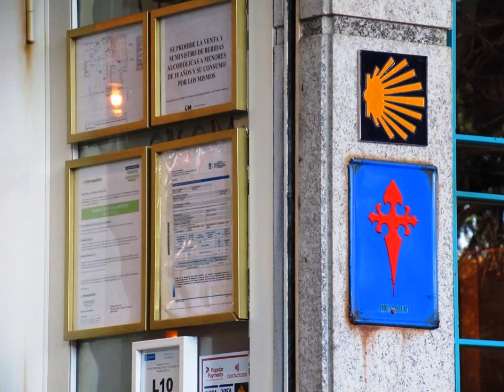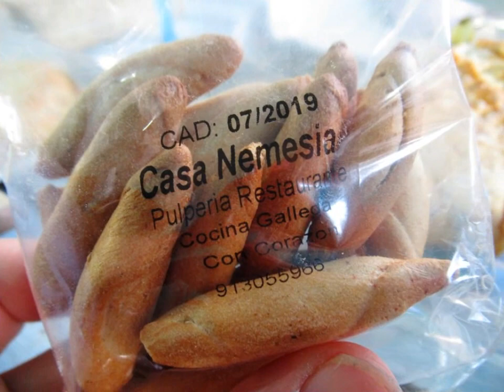Restaurante Gallego Casa Nemesia en Madrid Barajas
Si tienes cierta morriña, en Casa Nemesia abogan por la cocina gallega tradicional, de calidad y cantidad. Esta muy rica la tortilla de betanzos, las croquetas y el pulpo. Los camareros son muy amables, el lugar es coqueto, con una decoración original y una terraza acogedora.